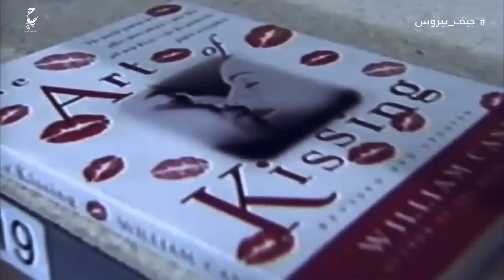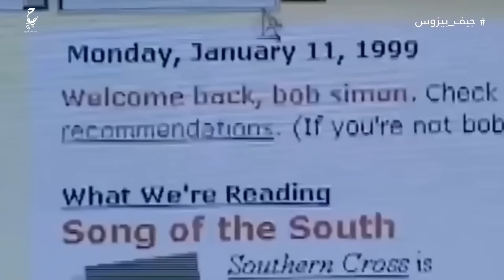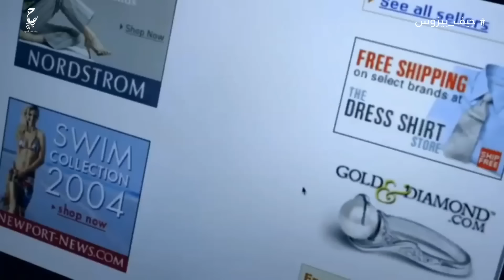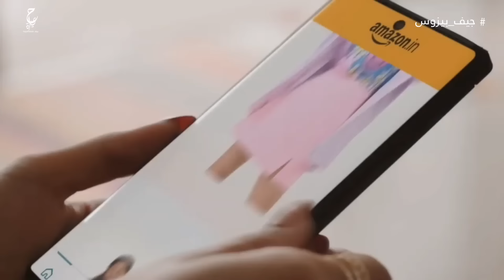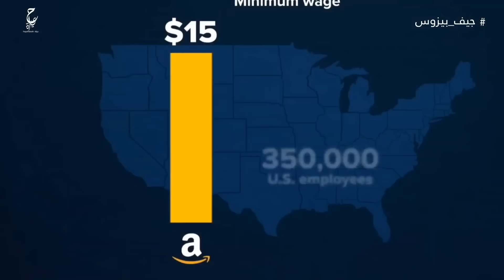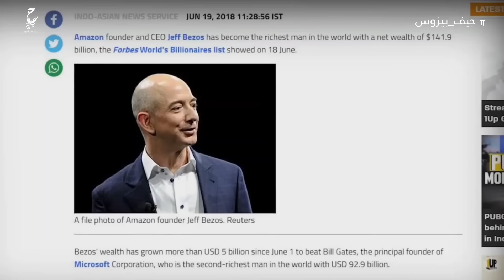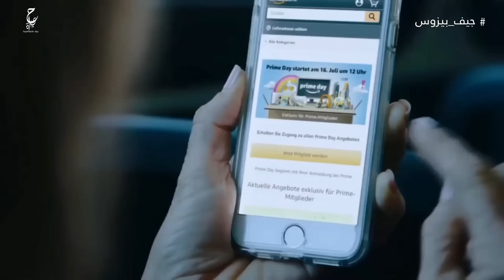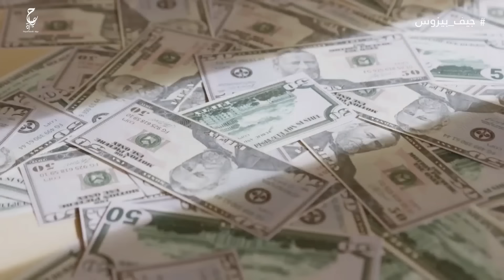جيف بيزوس قصة حياته الملهمة وازاي أسس شركة أمازون من مكتب صغير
جيفري بريستن بيزوس (بالإنجليزية: Jeffrey Preston Bezos)‏ هو رجل أعمال أمريكي وهو المؤسس، والرئيس، والمدير التنفيذي السابق ورئيس مجلس إدارة شركة أمازون دوت كوم.
ولد في 12 يناير 1964، وتخرج جيف من جامعة برينستون بولاية نيوجيرسي الأمريكية ثم عمل محللاً مالياً لشركة D.E Shaw قبل أن يؤسس شركة أمازون عام 1994.
 في عام 1999 اختير جيف بيزوس ك «شخصية العام» التي تختارها مجلة التايم كل عام. ومن المتوقع أن يكون من الأوائل الذين سيحملوا لقب «تريليونير» في العالم وذلك في عام 2040
وُلد بيزوس في ألباكركي وترعرع في هيوستن وميامي، وتخرج في جامعة برينستون عام 1986؛ حصل على إجازة في الهندسة الكهربائية وعلوم الحاسوب.
عمل في وول ستريت في مجموعة متنوعة من المجالات ذات الصلة منذ عام 1986 حتى أوائل عام 1994.
 أسس بيزوس أمازون في أواخر عام 1994، خلال رحلة برية عبر البلاد من مدينة نيويورك إلى سياتل. بدأت الشركة كمكتبة لبيع الكتب عبر الإنترنت وتوسعت منذ ذلك الحين لتشمل مجموعة متنوعة من منتجات التجارة الإلكترونية وخدماتها الأخرى، بما فيها البث الصوتي والمرئي والحوسبة السحابية والذكاء الاصطناعي. يُذكر أن أمازون حاليًا أكبر شركة مبيعات عبر الإنترنت في العالم، وأكبر شركة إنترنت من ناحية الإيرادات، وأكبر مزود في العالم للمساعدين الافتراضيين وخدمات البنية التحتية السحابية عبر فرع خدمات أمازون ويب.
أسس بيزوس بلو أوريجين عام 2000؛ مصنع الفضاء الجوي وشركة خدمات الرحلات الفضائية دون المدارية. وصلت مركبة نيو شيبرد التابعة للشركة إلى الفضاء عام 2015، وهبطت بعدها بنجاح على الأرض.
بدأت الشركة رحلات فضاء تجارية شبه مدارية للبشر، ونفذت رحلتين ناجحتين في عام 2021. اشترى بيزوس صحيفة واشنطن بوست الأمريكية الكبرى عام 2013 مقابل 250 مليون دولار، إضافةً إلى إدارته العديد من الاستثمارات الأخرى عبر شركة رأس المال الاستثماري الخاصة به، بيزوس إكسبيديشنز. شارك بيزوس في سبتمبر 2021 بتأسيس شركة التكنولوجيا الحيوية ألتوس لابس مع يوري ميلنر، مؤسس مجموعة ميل. آر يو.
Bezos
Jeff Bezos
Card Tricks with Jeff Bezos
Elon Musk absolutely outclasses Jeff Bezos
If Jeff Bezos Stopped Working Right Now...
هما الناس الاغنياء بيحطو فلوسهم فين؟
One of the Greatest Speeches Ever | Jeff Bezos
Jeff Bezos - Live life without regrets
Elon Musk Talks About Jeff Bezos
A Day in The Life of Jeff Bezos (Richest Person In The World)
Jeff Bezos was ahead of the times
Jeff Bezos Reveals How He Spent A Billion Dollars A Year
Jeff Bezos Reveals his $5 Billion Mistake
Jeff Bezos: Why Amazon Became More than Books
How Jeff Bezos Makes And Spends His Billions
10 Most Expensive Things Owned By Jeff Bezos
How Jeff Bezos Started Amazon - How to quit your job for your own business
Inside The Richest Billionaires' $3,000,000,000 Homes
Amazon CEO Jeff Bezos on The David Rubenstein Show
What’s Going to CHANGE in the Next 10 Years? | Jeff Bezos
Jeff Bezos - Gangsta's Paradise
Jeff Bezos Talks Amazon, Blue Origin, Family, And Wealth
The Insane Scale of Jeff Bezos' Wealth Visualized
Jeff Bezos Shares a Funny Story About First Amazon Order in 1995!
Jeff Bezos Be Effective
How Jeff Bezos Gets His Money From Amazon (The Story of the Richest Person In The World in 2019)
هذا الشخص يستطيع شراء دولة
JEFFREY BEZOS TREND
وثائقي | شركة أمازون وجيف بيزوس
How Jeff Bezos Spending $1.9 Million Is Like You Spending $1
Jeff Bezos Goals with Amazon
How Long Jeff Bezos Sleep a Night ?
Jeff Bezos 1997 Interview
How many days Jeff Bezos has to work to buy a Tesla Car | Amazing Facts about Jeff Bezos
Why Jeff Bezos Owns Everything...
Bo Burnham - Bezos I (Lyrics) "ceo entrepreneur born in 1964" - Jeff Bezos
Jeff Bezos: How I raise 1 million dollar for 20% of amazon.com from 22 investors in 1994.
Elon Musk vs. Jeff Bezos: It's Getting Ugly
Jeff Bezos's Lifestyle 2022 ★ New Wife, Net Worth & Houses
Jeff Bezos: Secret Behind Amazon's Billions
Billionaire Jeff Bezos in Boston Intercontinental hotel with 2 female bodyguards, bag full of cash
Jeff Bezos' $400 Million Flying Fox Yacht
The Moment Jeff Bezos Realized He's Not Smart Enough